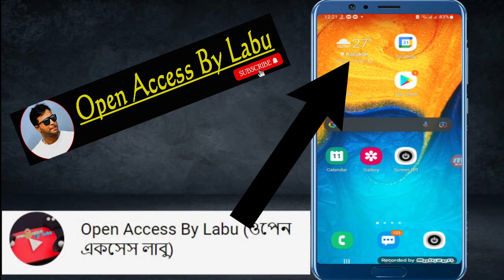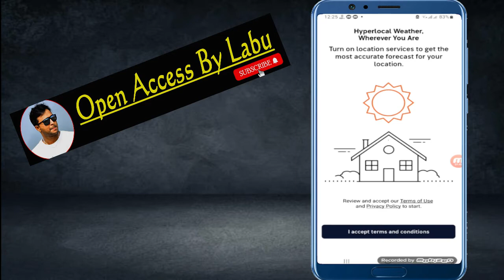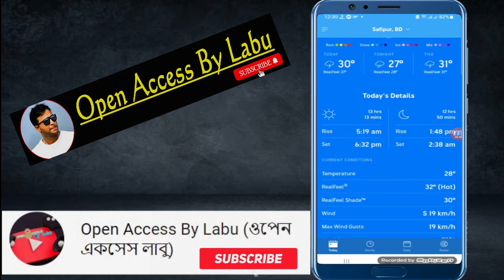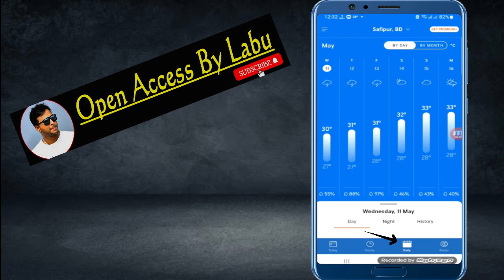ঝড় হবে নাকি বৃষ্টি হবে,মোবাইল বলে দেবে-How to use weather app in bangla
weather update today,today weather report,weather news,weather update today live,today weather news,দেশে ঝড়-বৃষ্টি ,মোবাইলে আবহাওয়ার খবর জানার নিয়ম ও অ্যাপ ,আবহাওয়া অ্যাপ: রিয়েল টাইম লাইভ আবহাওয়া পূর্বাভাস আগামী ১০ দিনের আবহাওয়া বার্তা
Weather Today At My Location
রিয়েল টাইম আবহাওয়া পূর্বাভাস